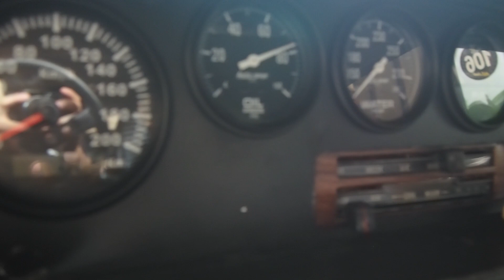Muscle car Thailand Meeting 2022 : Tom's Yard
งานพบปะของกลุ่ม Muscle car Thailand ที่รวมเพื่อนๆที่ชื่นชอบรถมัสเซิ่ลคาร์และรถอเมริกันคลาสสิคต่างๆ ปี 2022 นี้ก็กลับมารวมตัวกันเช่นเคย กับบรรยากาศที่เป็นกันเองในงานเล็กๆ สมาชิกต่างนำรถที่ตัวเองรัก ไม่ว่าจะเป็น 65-66-67 Mustang ทั้ง coupe และ fastback Chevrolet Corvette C2 1969 Chevrolet Camaro หรือแม้ว่ารถ Ford Falcon GT Australia สีเหลือง ที่สวยจนหลายคนชอบในดีเทลของรถที่เจ้าของตั้งใจบูรณะขึ้นมา รวมไปถึงรถของท่านอื่นๆที่มาร่วมงานในปี 2022 นี้ครับ ชอบคันไหน รุ่นไหน คอมเม้นต์ไว้อ่านกันครับผม

Muscle car Thailand meeting 2022 gathers the members who love and admire muscle cars and american classic cars. The meeting was filled with friendly atmosphere with members who brought their own beloved cars. For example, 66 65 67 Mustang coupe and fastback, Corvette C2 with flawless condition, Black 69 Camaro with LS and an Australia Ford Falcon GT with stunning details. Can't miss the meeting because you don't see these cars everyday!

Music
Fun Disco 1 - Musictown
Fun Times Together - Musictown
Los Angeles - Muzaproduction